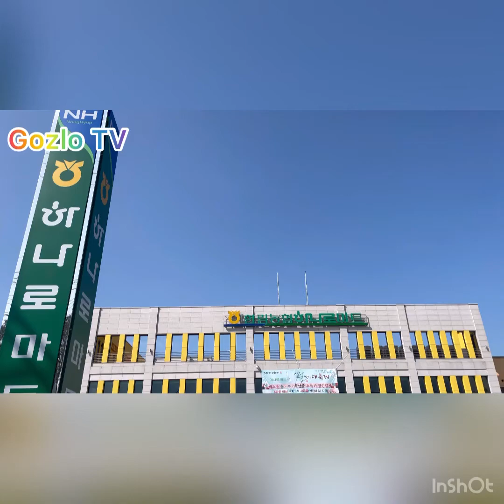BEGINILAH KONDISI MES ABK LOKAL DIKOREA🇰🇷